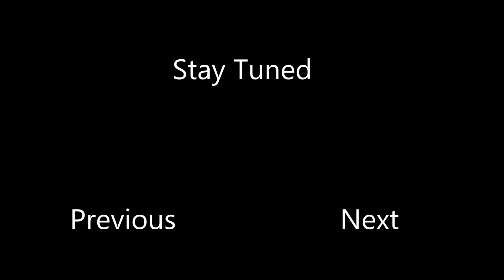S.T.A.L.K.E.R. "Misery 2.1.1" Part 20 - Topol's misfortune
I pick up a few odds and ends for nitro, then come to find Topol's crew decimated.